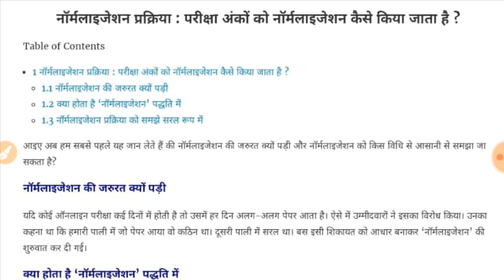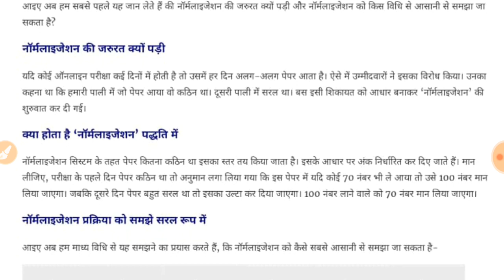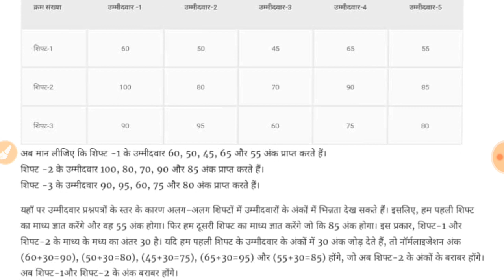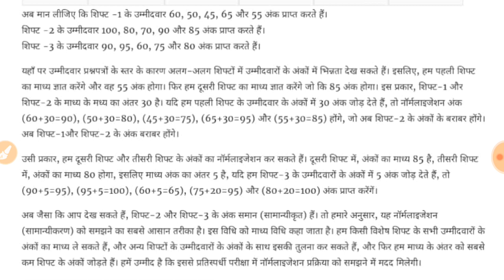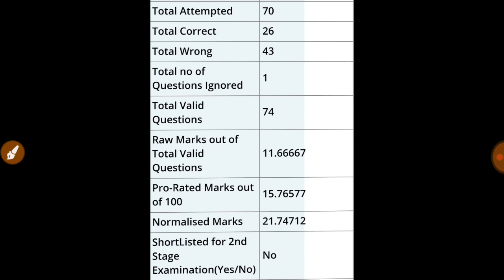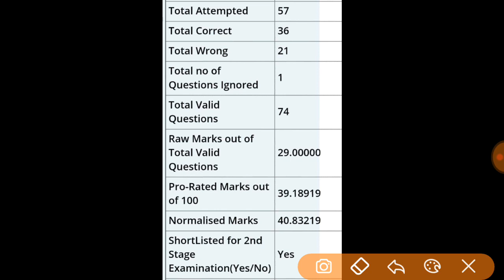Exam main marks ka Normalization kaise kiya jata hai,Normalised marks इसकी जरुरत क्यों पड़ी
रेलवे ग्रुप डी में Normalization marks कैसे होगा normalization